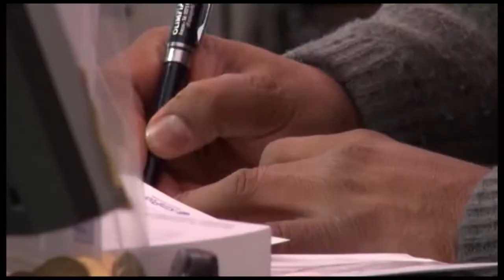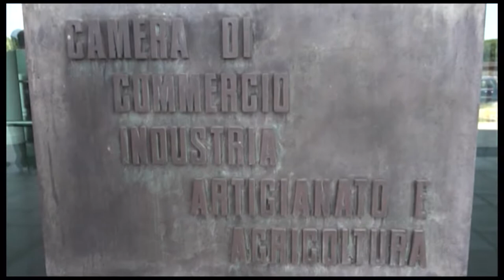Un 2017 a luci ed ombre per l'economia aretina. Cresce l'export: +16%